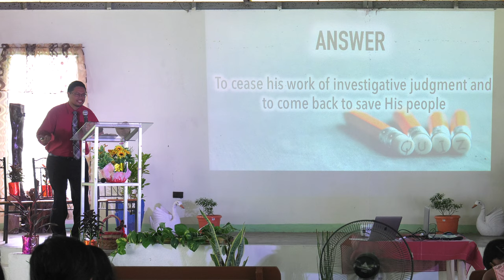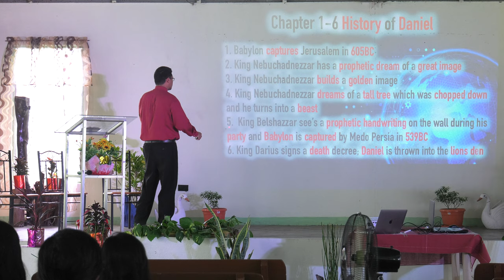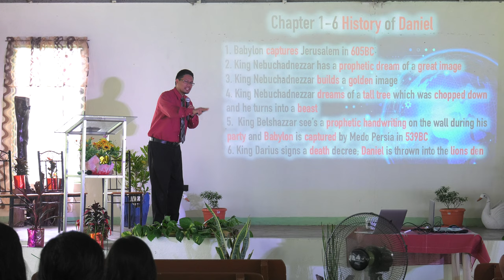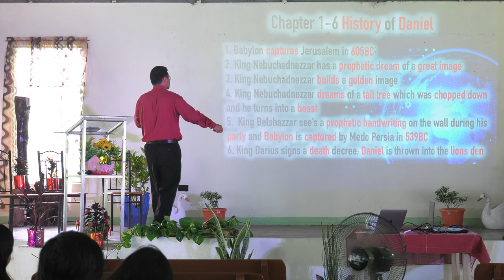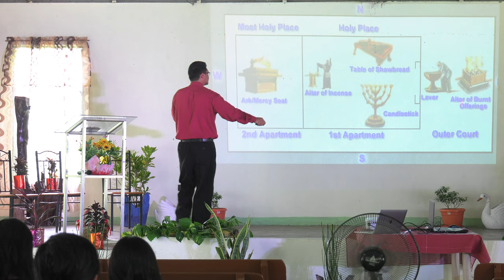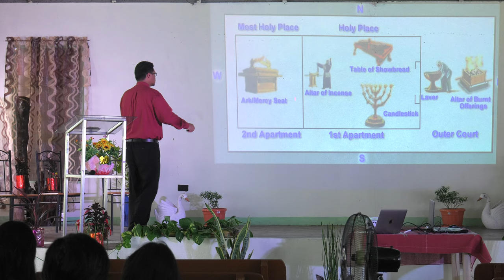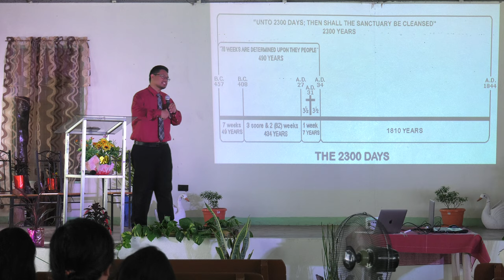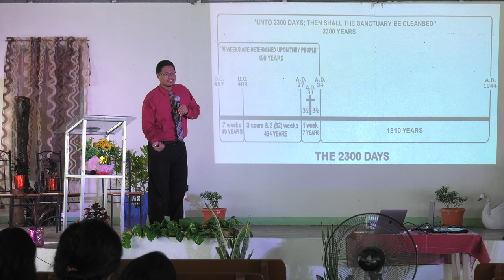Overview / Review of Book of Daniel - Marc Passion